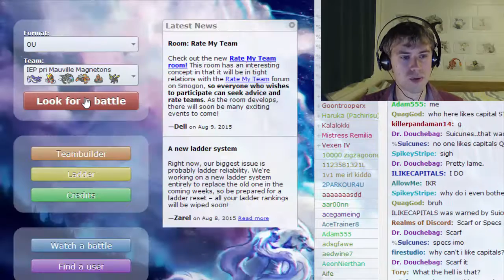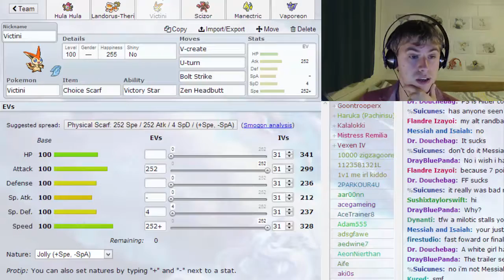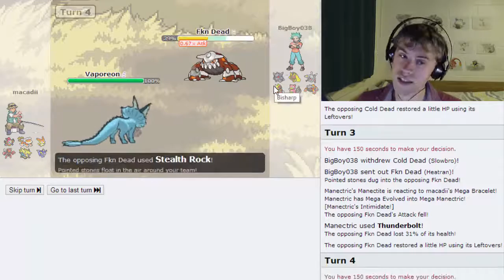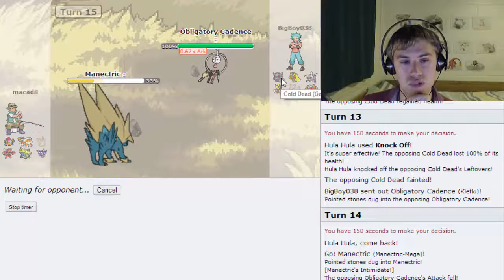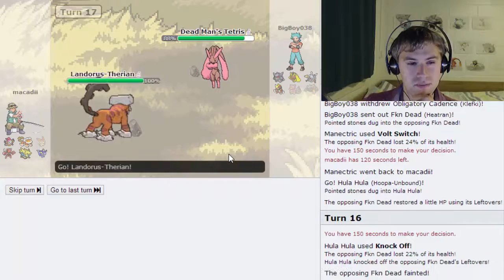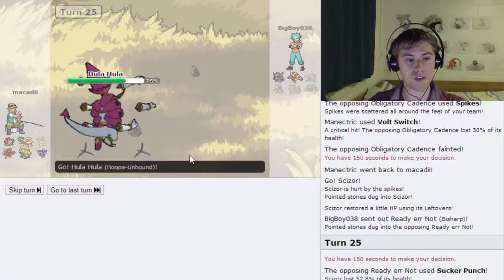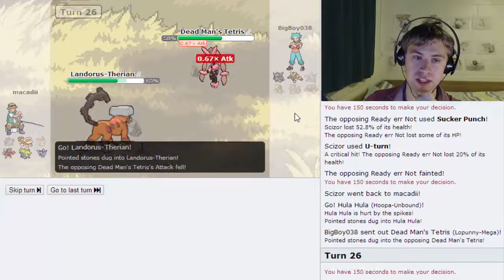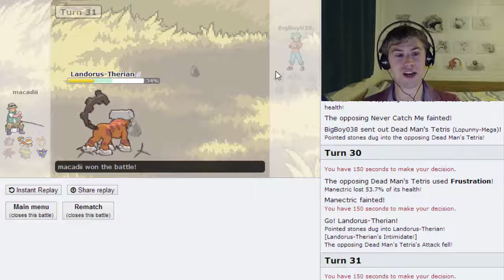Dead Man's Tetris - Hoopa Unbound OU Battle (Pokemon Showdown Smogon ORAS OU Team)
Welcome to a live Pokemon Showdown competitive volt turn team session that was based around wallbreaking Hoopa Unbound for Smogon OU!

For those of you who don't know me, I’m macadii and I use Pokémon Showdown live commentaries and battling guides to unlock your Competitive Pokémon Battling potential!